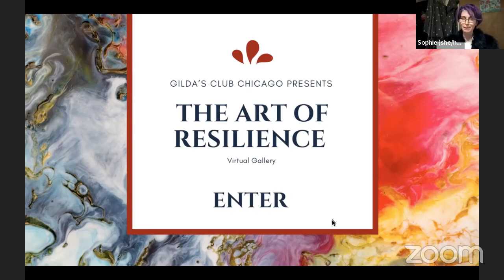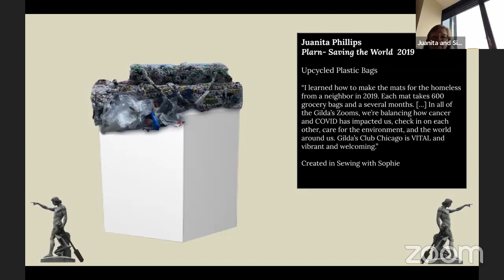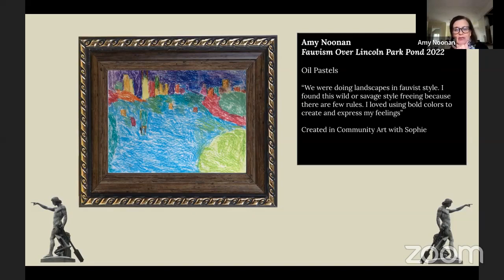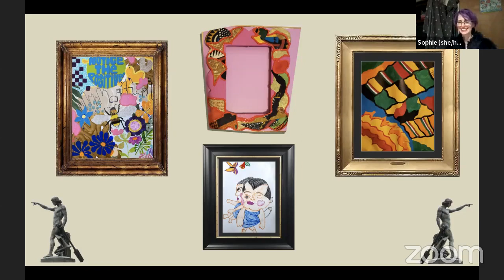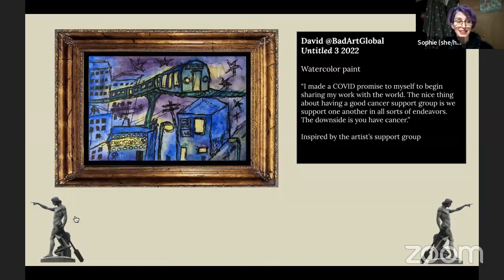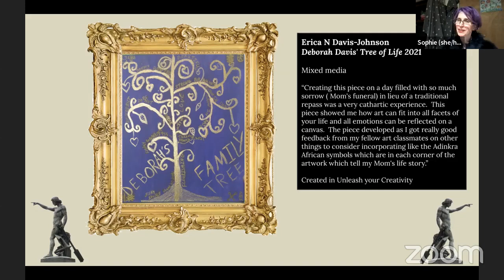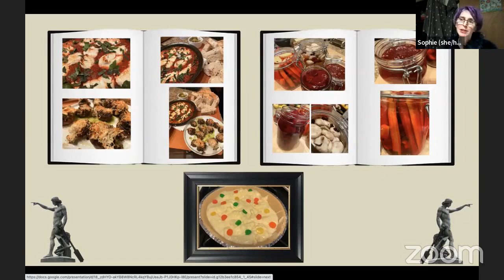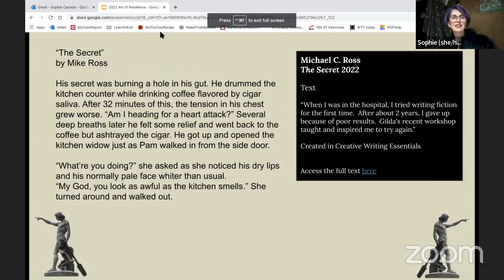Art of Resilience Virtual Gallery